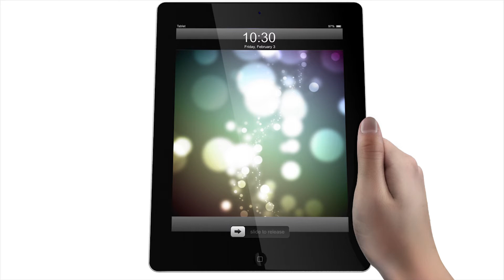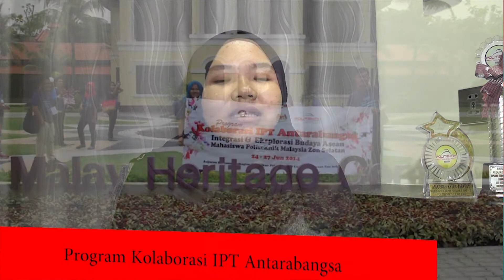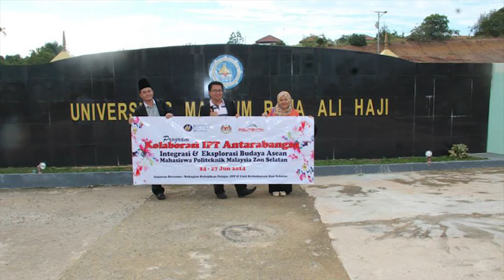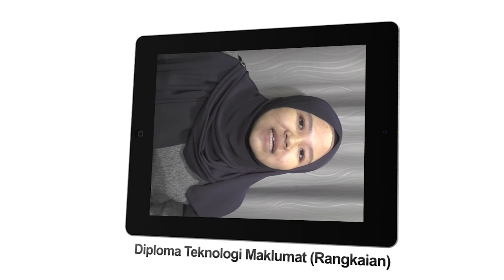VIDEO GRADUAN CEMERLANG KONVOKESYEN KE-10 PMU (SESI DIS 2017)